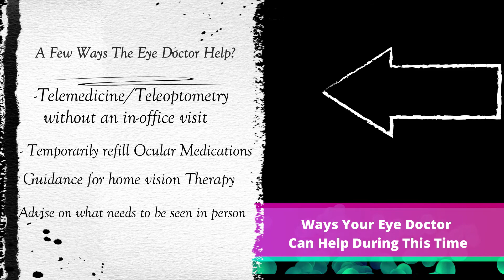A Few Tips on Eye Care & The Corona Virus!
dr.wrightisright